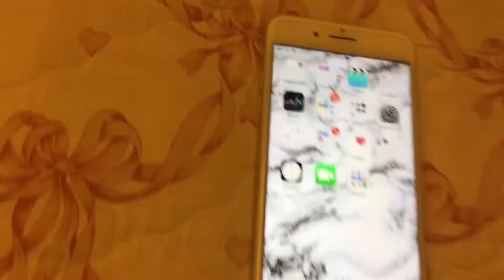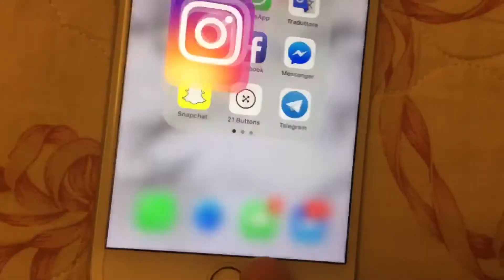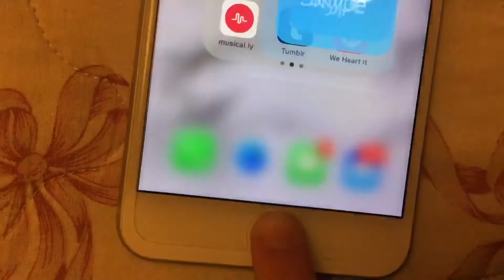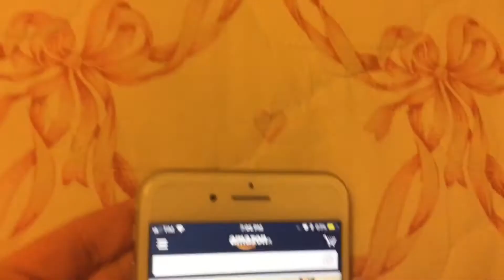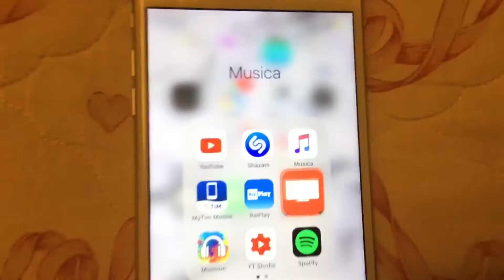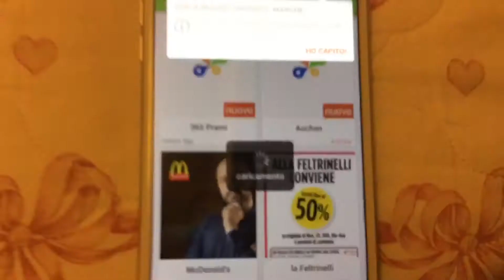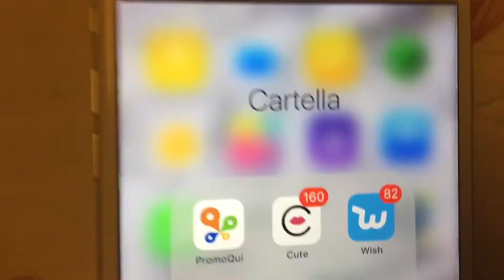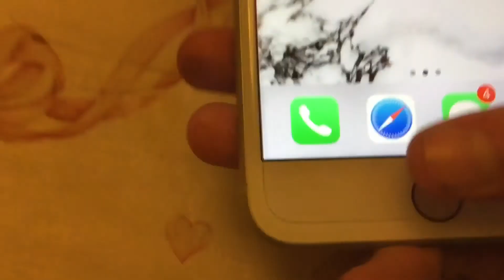What’s on my iPhone 8